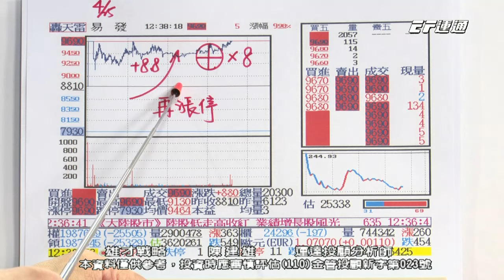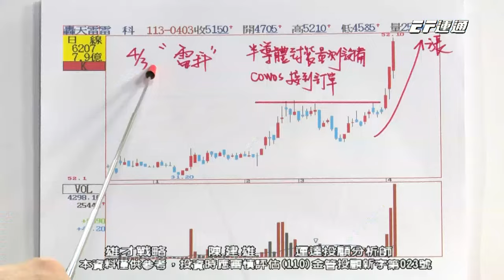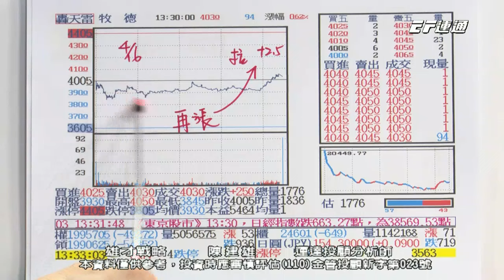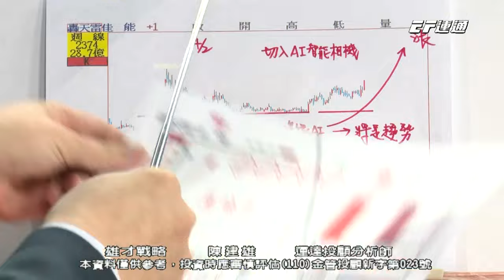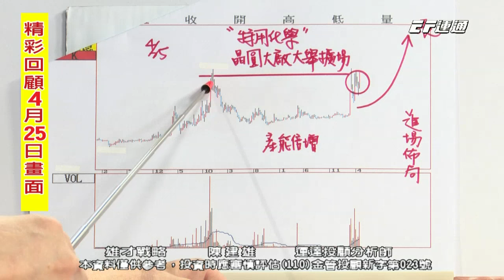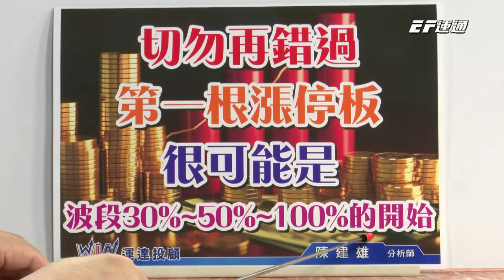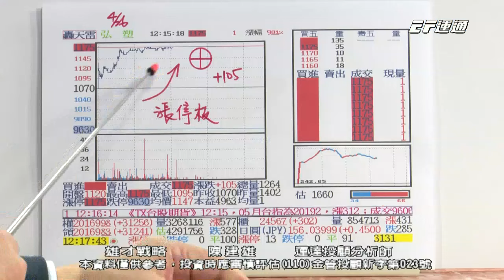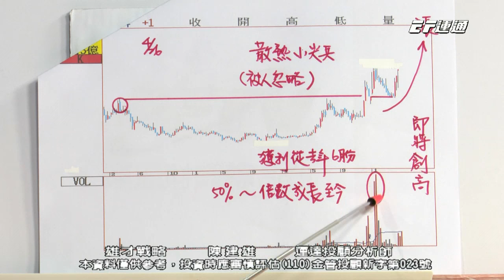陳建雄【雄才戰略】選股不選市 重押再漲停! 元禎⊕⊕ 牧德+177 易發+80% 天鉞電+26% 佳能+56% 矽統+48% 2024/04/26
【🧭雄才戰略】
💡 牧德+177、佳能+56%、矽統+48%
💡 易發+80%、天鉞電+26%、元禎⊕⊕
💡 選股不選市，重押再漲停！